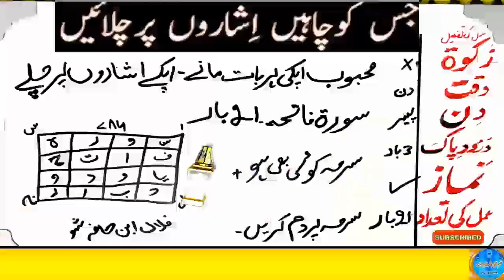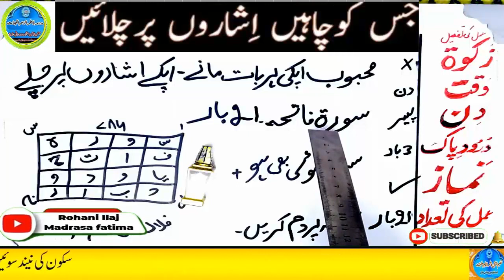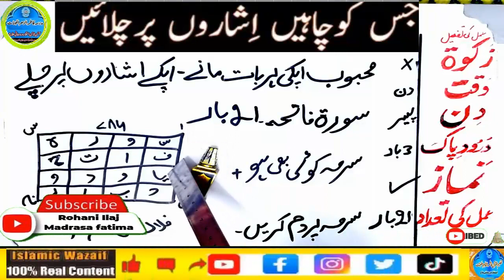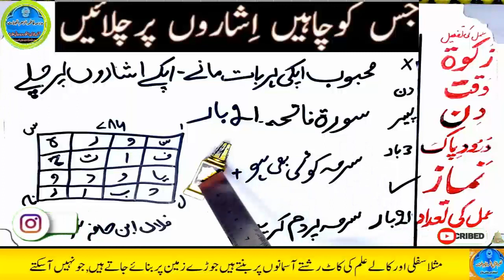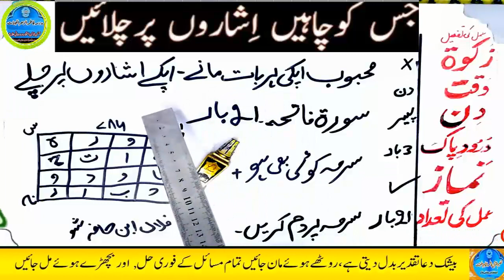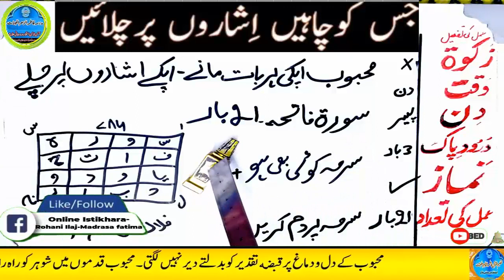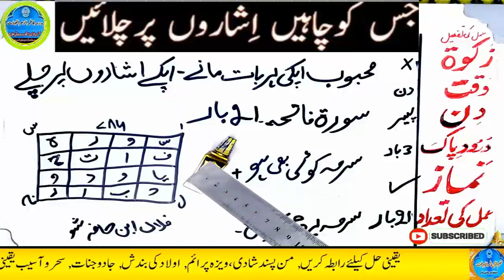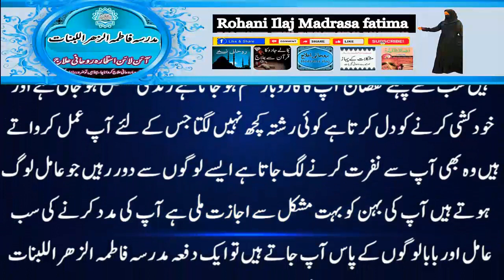mohabbat ka wazifa, wazifa for love, love marriage, mohabbat ka wazifa aag jesa, mohabbat ka taweez